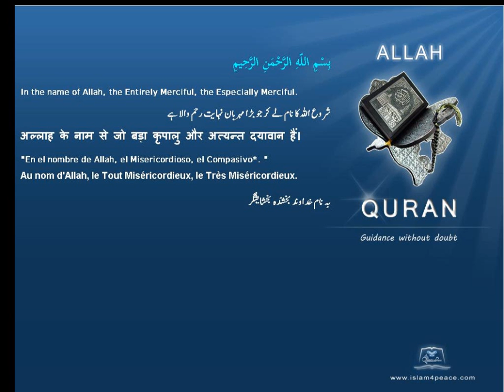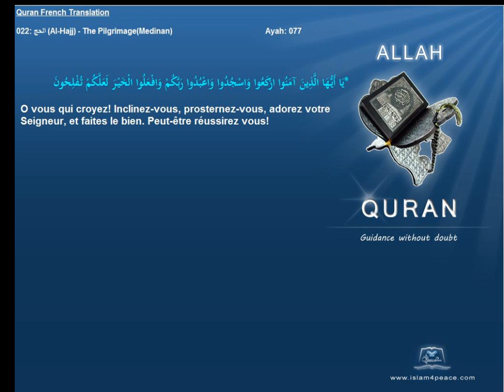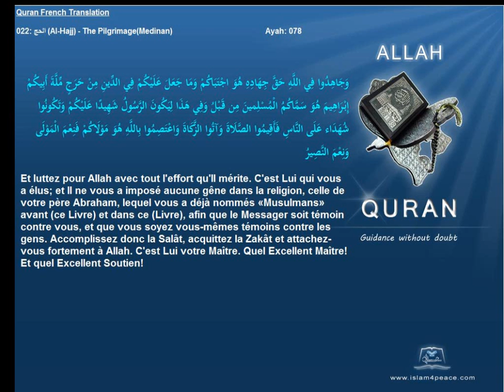Quran French Only Translation 022 الحج Al Hajj The PilgrimageMedinanIslam4peace com